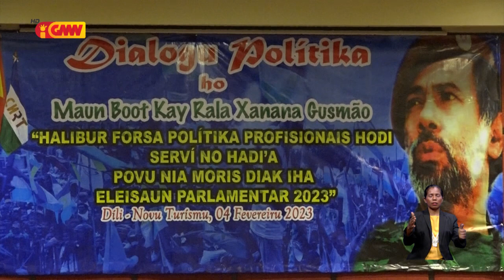Xanana: Universidade sira tenke garante kualidade ensinu